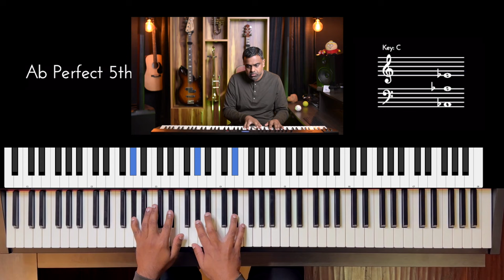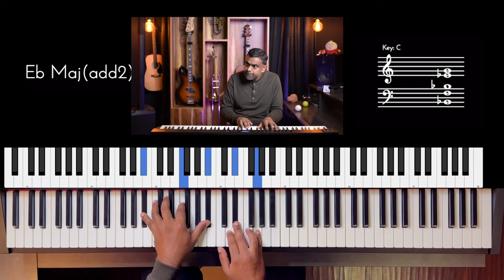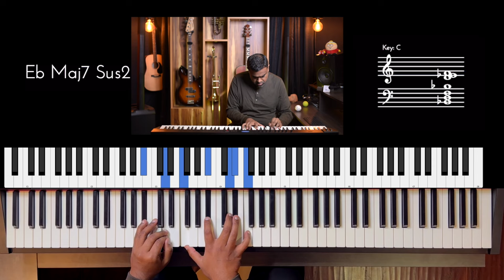Riff #3167 - Jason Zac